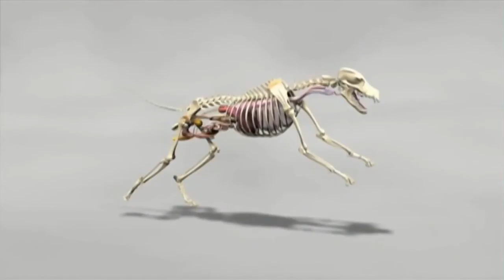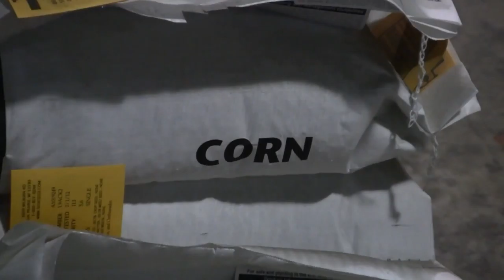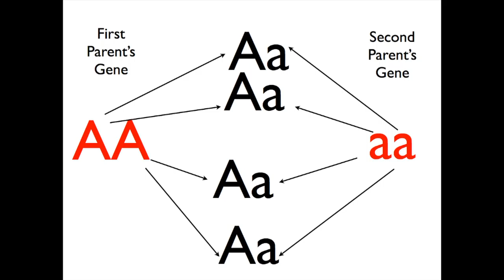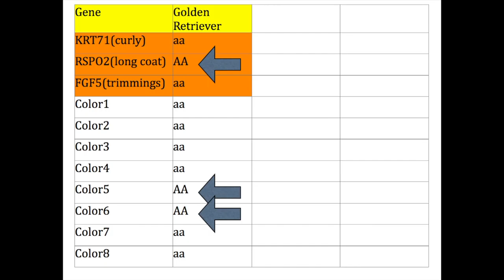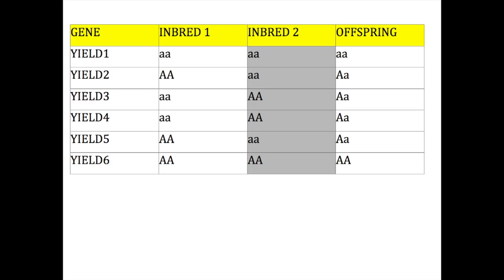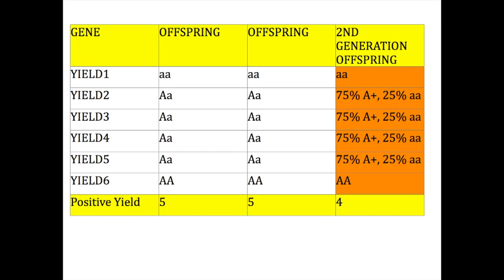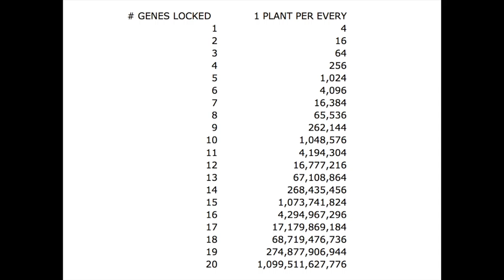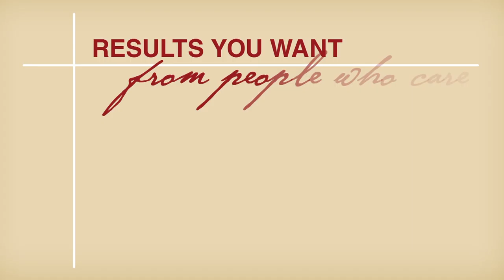Renk Seed Hybridization Explained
Hybridization explained by Renk Seed.